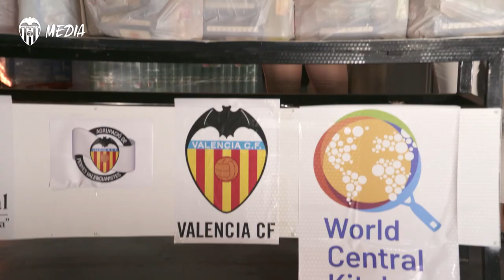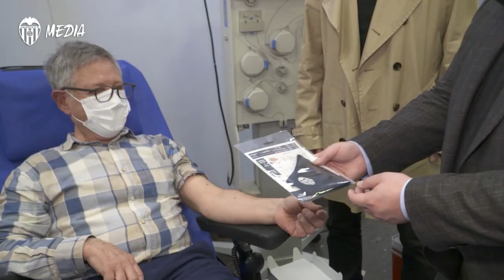ANIL MURTHY PRESENTA EL NUEVO LOGO DE LA FUNDACIÓ VCF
Discurso del presidente del Valencia CF anunciando el nuevo logo de la Fundació VCF: “Este nuevo logotipo simboliza el corazón del Valencia CF y la Fundació VCF”.

The Valencia CF president's speech at the presentation of the new logo.